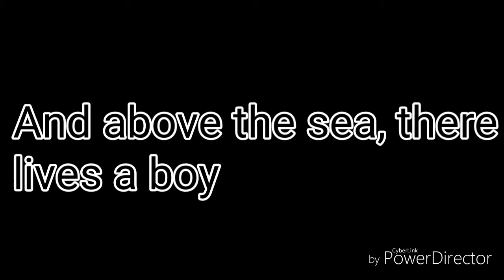The Little Mermaid TRAILER